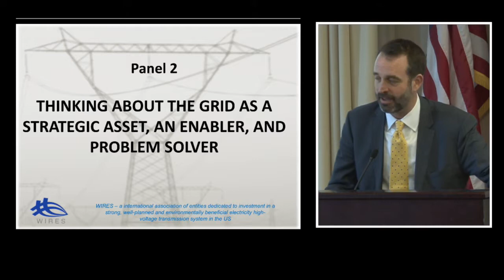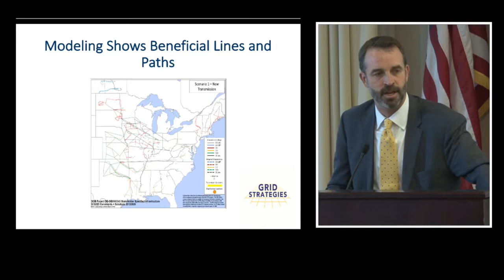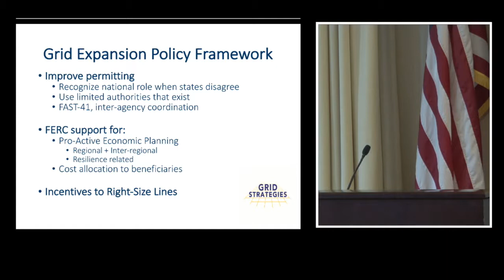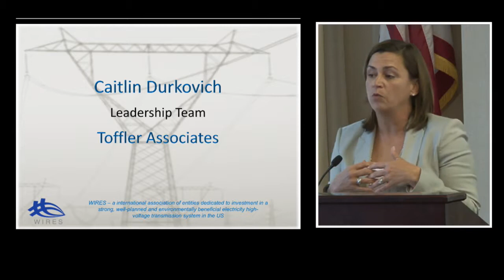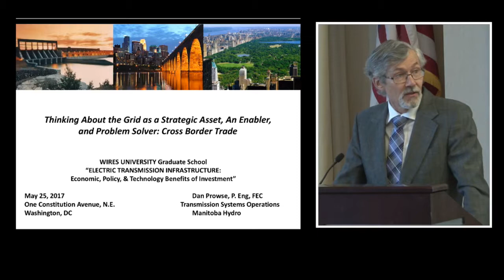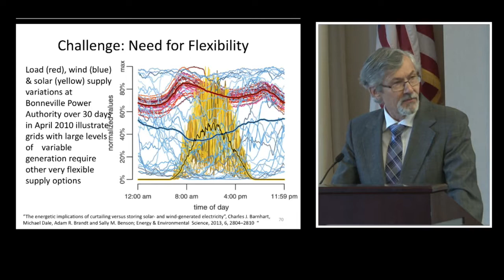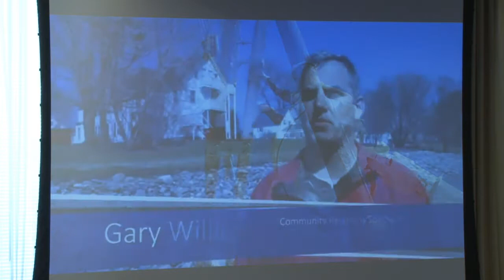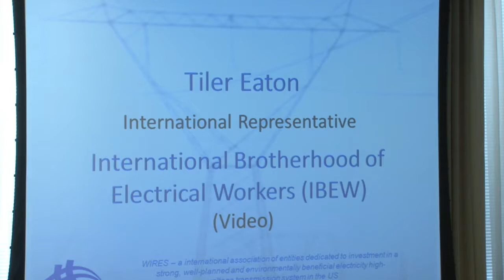WIRES University Graduate School 2017 (Part 4) – Electric Transmission Infrastructure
Part 4: Thinking About the Grid as a Strategic Asset, An Enabler, and Problem Solver

 o Integrating Resources–Rob Gramlich, Founder, Grid Strategies LLC
 o Workable Bulk Power Markets–J. Arnold Quinn, Director-Office of Energy Policy & Innovation, Federal Energy Regulatory Commission
 o Resilience and Energy Security–Caitlin Durkovich, Toffler Associates
 o Cross Border Trade–Dan Prowse, Transmission & Special Projects Officer, Manitoba Hydro
 o Sustainable Workforce–Tiler Eaton, International Representative, IBEW

This year's second WIRES University explored an oft-neglected but fundamental aspect of North American INFRASTRUCTURE—the high voltage electric transmission grid. This whole-day session explained the grid’s importance as an enabler of markets and new technology as the economy becomes more thoroughly electrified. Our grid must also adapt to a distributed energy future which calls for a smarter and more flexible network.

This session delved into the details of why modernizing our high-voltage grid infrastructure is more critical than ever, given the age of the nation’s transmission facilities, the fundamental changes occurring in electric generation, and the demands on the system. Expansion and upgrade of the grid will make it more resilient and deliver increased economic, environmental, and consumer benefits in the range of $50 billion annually.

The largest machine in the world—the U.S. electric grid—is struggling to meet the needs of our modern, energy-intensive economy, with demand expected to rise by more than 30 percent over the next two decades. Even after substantial investment in this privately-owned asset over the last decade, the American Society of Civil Engineers still rates the transmission grid a mere D+, just like many other U.S. infrastructure assets.

Speakers, including leaders from Congress, regulatory agencies, industry, and think tanks, examined what challenges need to be overcome to upgrade our transmission system. Policymakers and regulators play a critical role in our nation's energy infrastructure, and there is much room for improved coordination and planning.

Panels addressed grid modernization, transmission’s role as a strategic asset and an enabler, regulatory and financial challenges, and the role that the wired network plays in the distributed energy environment, clean energy, and in tech innovation environments.